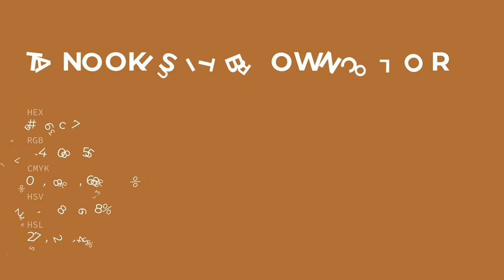Tanooki Suit Brown color ae6c37 hex color - Orange color - Cool color ae6c37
What color is Tanooki Suit Brown ? ae6c37 hex color - Orange color - Cool color ae6c37

Hex ae6c37 Color Code is also known as Tanooki Suit Brown color.

Hex ae6c37 Color code in RGB color code model is created after adding 68.24% red color, 42.35% green color and 21.57% blue color.
Hex ae6c37 Color code in CMYK color (process color) code model is generated after subtraction of 0% cyan, 37% magenta, 68% yellow and 31% black.